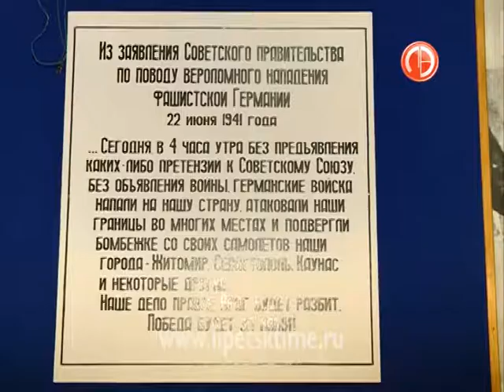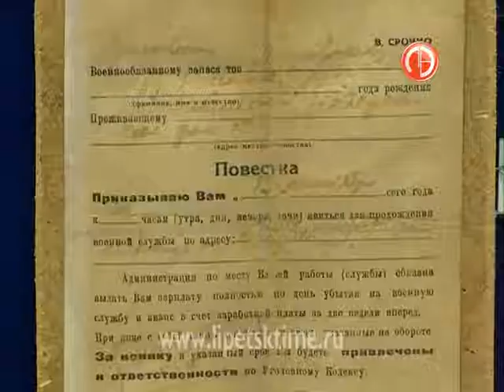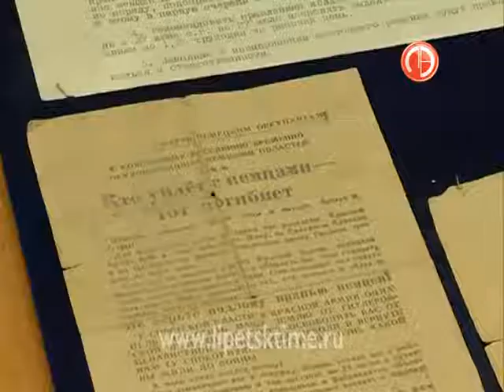Липецкий краеведческий музей хранит более 700...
Липецкий краеведческий музей хранит более 700 экспонатов Великой Отечественной
 В 1975-м году работники музея отправились в экспедицию по оккупированным в годы войны районам.